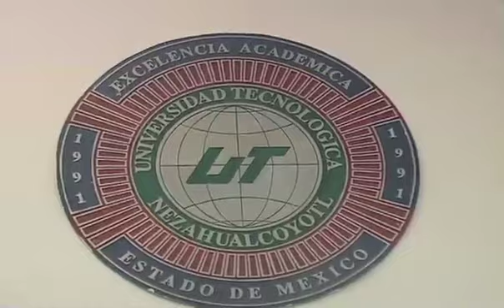Jóvenes karatekas buscan el éxito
La Universidad Tecnológica de Nezahualcóyotl abrigó a los jóvenes deportistas, y en sus instalaciones se realizó el Torneo Copa Unión que sirve de "fogueo" para estos deportistas. La asociación mexiquense poco a poco va ganando terreno en el karategui